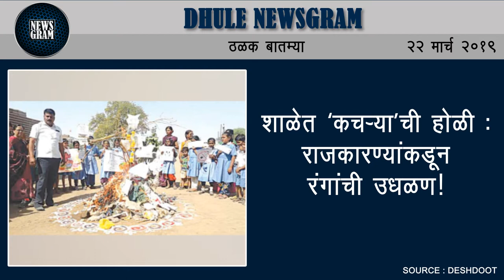Dhule Newsgram | Dhule News | Today's News Headlines | 22 March 2019